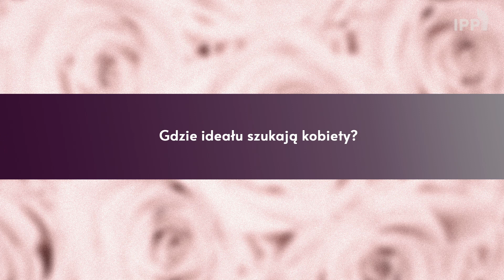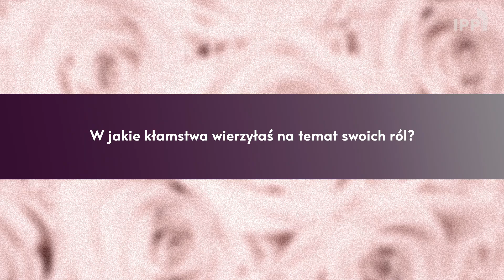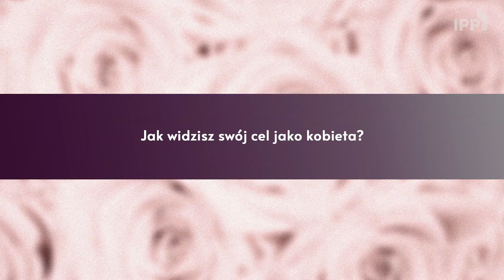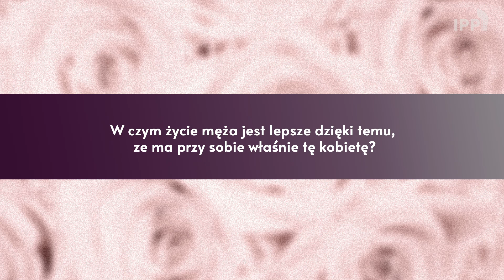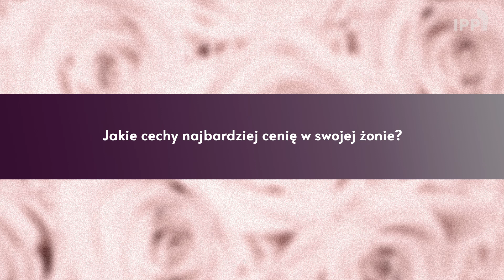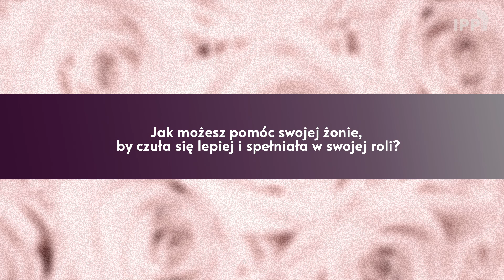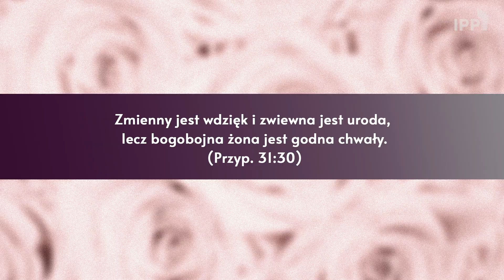Pogotowie Rodzinne #180 Kobieta idealna - gdzie ją znaleźć?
,,Kobieta idealna - gdzie ją znaleźć?" - o tym, gdzie wzorca idealnej kobiety szukają kobiety, a gdzie go znajdują mężczyźni. Jak mąż może pomóc swojej żonie lepiej pełnić jej rolę i w czym jego życie jest lepsze dzięki temu, że ma obok siebie tą konkretną kobietę?

 Grupy biblijne: Białystok, Chicago, East Coast, Holandia, Koszalin, Kraków,
Krosno, Londyn, Łódź, Montreal, Olsztyn, Poznań, Śląsk, Trójmiasto, Warszawa, Wrocław